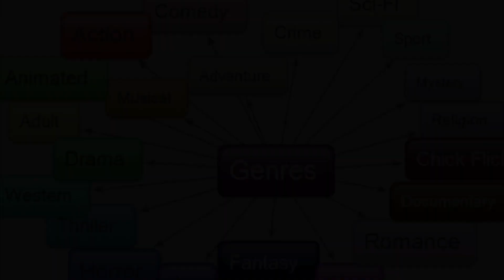Finland's Heartbeat: Turku's Museums, Art, and Age-old Stories Part 8 | Fun Facts About Finland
Step into Turku's enchanting allure, from its rhythmic music history at the Sibelius Museum to its rich maritime tales at Forum Marina. As we journey through Turku's art walks, architectural routes, and historic landmarks, join us to unveil Finland's fascinating treasures.

Title: Finland's Heartbeat: Turku's Museums, Art, and Age-old Stories Part 8 | Fun Facts About Finland

This video explores information on. Finland's Heartbeat: Turku's Museums, Art, and Age-old Stories Part 8. But it also covers the following topics:

Turku Travel Guide
Finland's Hidden Wonders
Turku Museums

✅  About Fun Facts About Finland.

We are five foreign students studying in Finland who are passionate about sharing our love for this beautiful country with the world.

Our videos aim to bring fun and interesting facts about Finland, its people, culture, and way of life. From the stunning natural landscapes to the unique traditions and customs, we will take you on a journey of discovery, sharing our insights and experiences along the way.

Join us as we explore the many facets of Finnish life, from the famous sauna culture to the delicious cuisine and everything in between. Whether you are planning a trip to Finland or simply curious about this fascinating country, our channel is the perfect place to start.